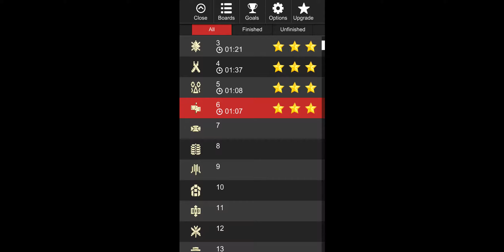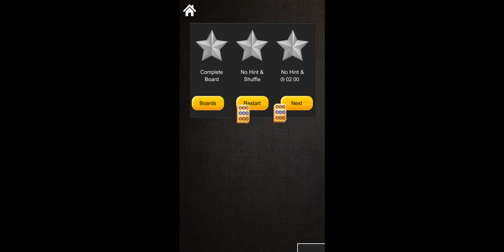Mahjong Titan Level 7 HD 1080p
Mahjong Titan is a free mahjong matching game. This premium quality game is your perfect match for playing some relaxing Mahjong.

Mahjong Solitaire is one of the most popular board games in the world. The simple rules and relaxing game play means that anyone can enjoy a round of Mahjong Titan.

This free board game is also known as Mah Jong, Majong and Top Mahjong. In Mahjong Solitaire Titan you match pairs of identical Mahjongg tiles.

Features:

• Over 1600 boards!
• A new free Mahjong board every day!
• 8 large, high quality tile sets.
• 12 backgrounds.
• Optimized for portrait mode.
• Fun goals to master.
• 1080p HD Graphics.